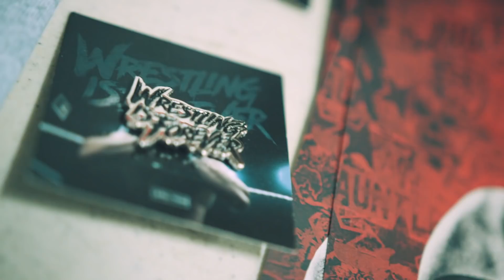Limitless Profiles: "M-Dogg 20" Matt Cross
Who else can say they were on the cover of Backyard Wrestling: The Video Game, competed in WWE's Tough Enough, and have been traveling the globe as a professional wrestler for 17 years!?

The latest installment of Limitless Profiles dives into the crazy, punk rock world of Matt Cross!